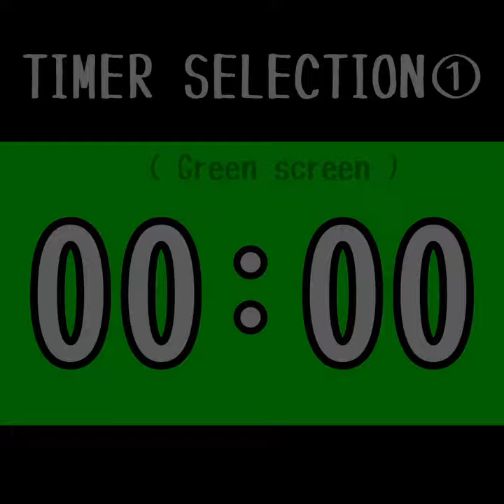Timer Selection (s01)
1. VFD
2. LCD
3. Green screen

--- tags
stopwatch calculator countup countdown
60 second 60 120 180 minute seconds minutes